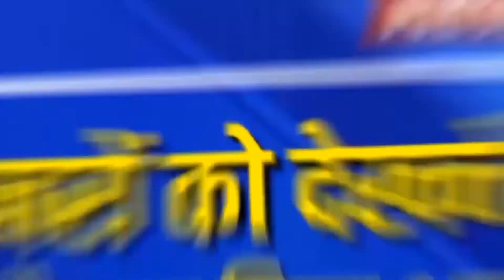Surpiyo and Abhay Wedding Gay Couple Married in Hyderabad | Gay Couple Marriage | Hyderabad Gay Shad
Surpiyo and Abhay Wedding Gay Couple Married in Hyderabad | Gay Couple Marriage | Hyderabad Gay Shadi |  Hyderabad Main Ladke Ne Ki Ladke se Shadi | Yogesh Sharma News